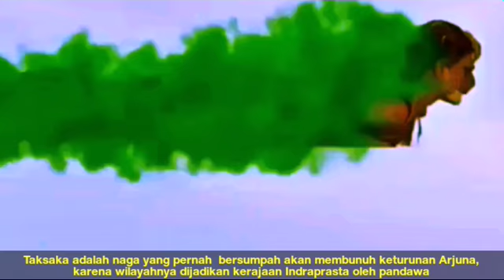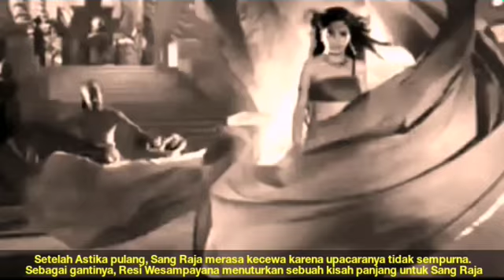Punahnya Para Naga di Muka Bumi terkait Kisah Kematian Tragis cucunya Arjuna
Naga adalah sebutan umum untuk makhluk mitologi yang berwujud reptil berukuran raksasa. Makhluk ini muncul dalam berbagai kebudayaan.

 Pada umumnya berwujud seekor ular besar, tetapi ada pula yang menggambarkannya sebagai kadal bersayap yang memilik beberapa kepala dan dapat menghembuskan nafas api.

Dalam Kitab Mahabharata dikisahkan bahwa para Naga merupakan anak-anak Rsi Kasyapa dari perkawinannya dengan Dewi Kadru. Nama-nama mereka yang terkenal antara lain Sesa, Taksaka dan Basuki.

Di zaman dulu keberadaan Naga memang tertulis dalam kitab-kitab kuno, namun sekarang keberadaan Naga sudah dikatakan punah dan hanya menjadi makhluk mitologi di tiap-tiap kebudayaan di belahan dunia.

Kenapa Naga bisa punah ?
Bagaimana kisahnya dalam mitologi Hindu yang erat kaitannya dengan Cerita Mahabharata tentang cucu dari Arjuna yang mengalami kematian tragis akibat digigit naga.

yuk simak vidio pendek dan sederhana ini !